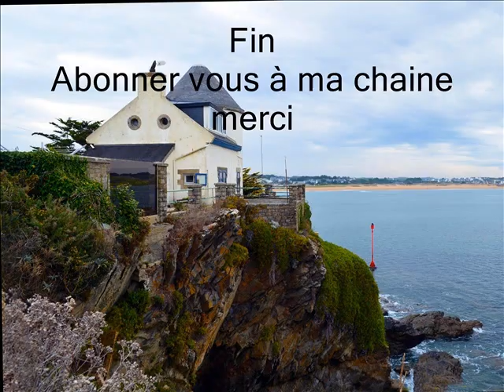Mes plus belles photos , bord de mer en Bretagne.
Voyage en Bretagne au bord de mer